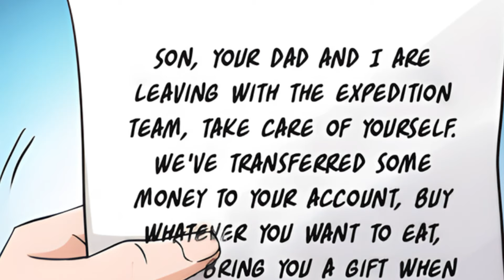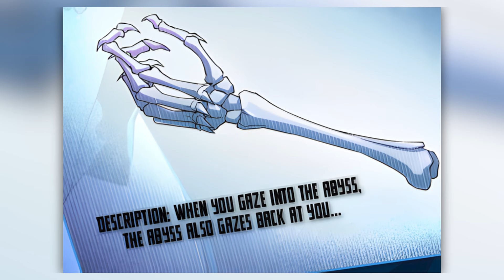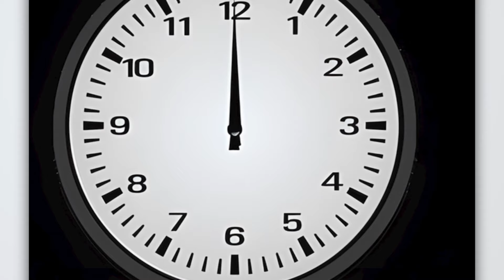He was a Loser in his past LIFE, From being Reborn in the Demon King's Body!!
A supernatural invasion begins as countless monsters pour through rifts, engulfing human cities and plunging humanity into an apocalyptic crisis! From this point on, humanity enters an era of universal job transfers, with nations competing to produce powerful professionals and compete for the top positions in the conquest of the other world!

He collected 10,000 rubbish, BUT HE AWAKENED A SYSTEM and became the king of garbage collection

Manhwa name: I Took Over the Body of the God of Death and Became the King
Chapter Summary: 1 to 05
 0:03 marking

Part: 2: 1:52:07

ActionToon Asura Manhwa Recap Manga Secrets Yahello Mamoru Manhwa